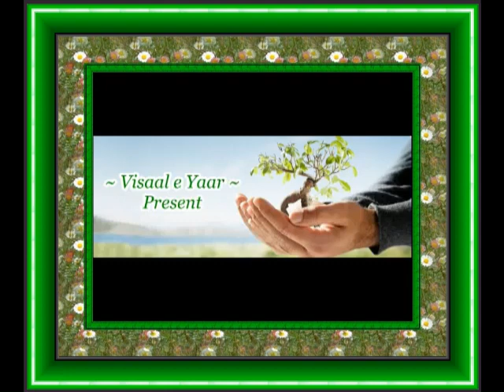Urdu Naat(Ye Arzu Nahi)Sarwar Naqshbandi In Qtv.By Visaal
GREAT URDU NAAT E PAK WITH ALHAAJ SARWAR NAQSHBANDI IN QTV .. To Get Updates Via facebook Just Like Our Facebook : Follow Us : Follow Us : Follow Us : Our Motive : PEGHAM E MUHABBAT HAI ~ JAHAN TAK PUHNCHAY ~